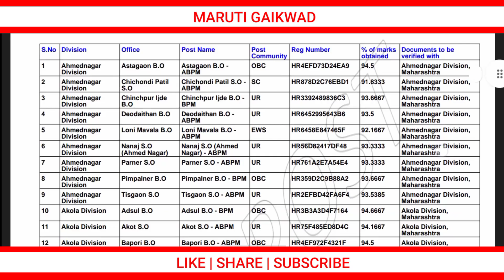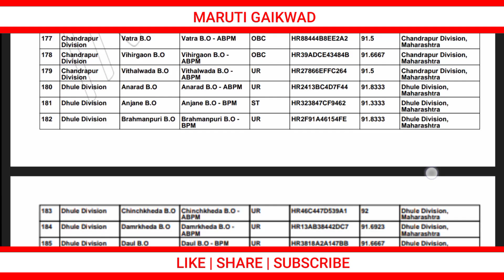पोस्ट ऑफिस भरती 2023 निकाल जाहीर, चेक करा नाव | Post Office Bharti 3rd Merit list Maharashtra 2023